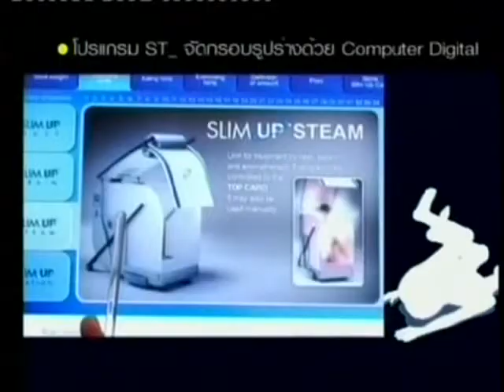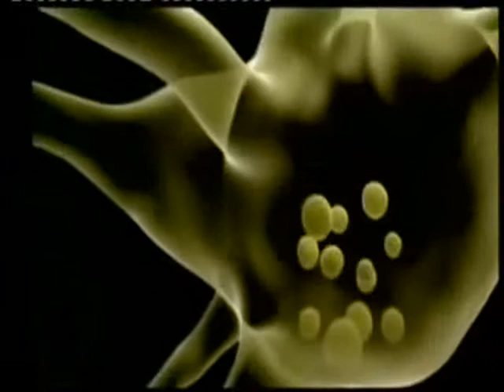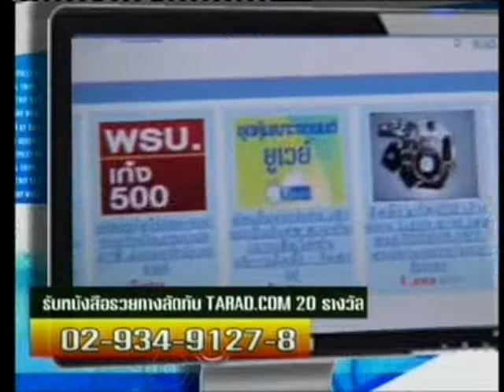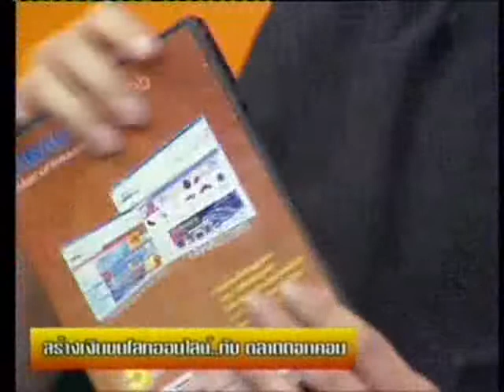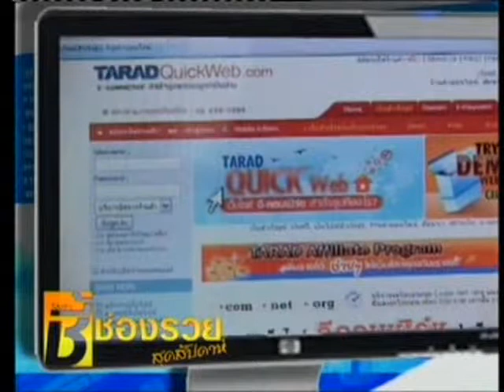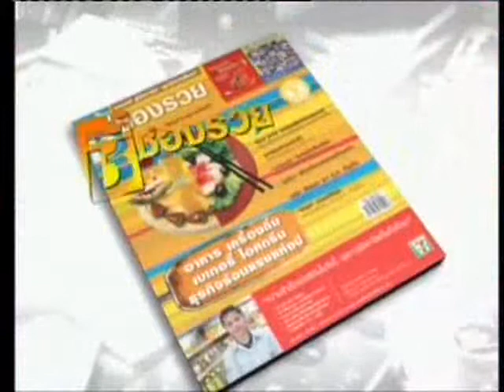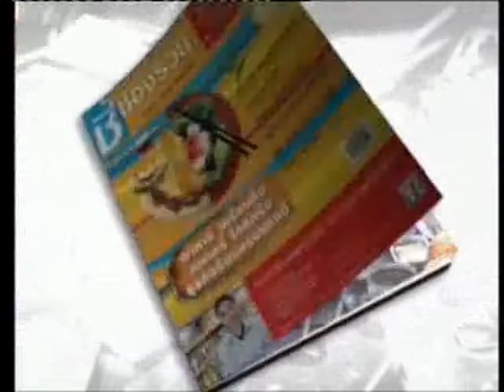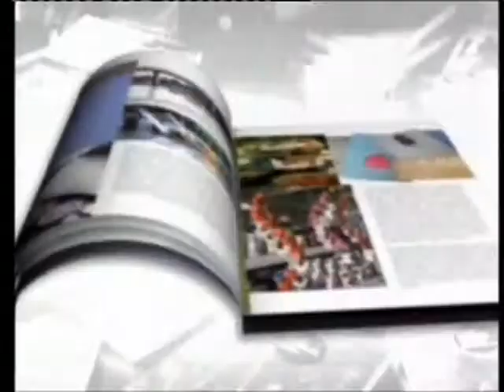ตลาด ดอท คอม ธุรกิจออนไลน์ที่คนยุคใหม่ ไม่ควรพลาด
SMEs ชี้ช่องรวย สุดสัปดาห์ พบกับ เว็ปไซต์ธุรกิจ ใน ตลาด ดอท คอม และ พูดคุย วิเคราะห์ธุรกิจ กาแฟ